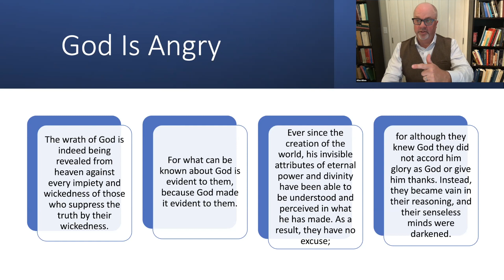Epistle to the Romans - Wrath of God Revealed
Epistle to the Romans: An Online Bible Study with Rev. Dr. Allen Hilton, January 18, 2023. This clip is about the wrath of God revealed.